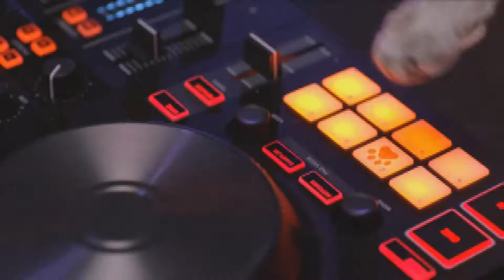Obama hamburger sussy balls - dj cat - meow mix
bowls